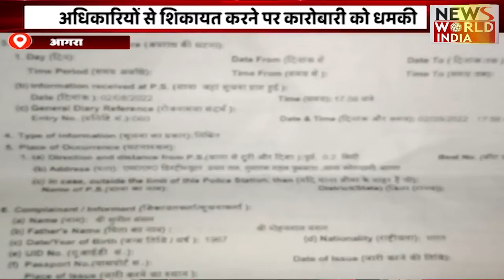Special Bulletin: हिंदी समाचार बुलेटिन। शाम तक की खबरें | Breaking News । News World India